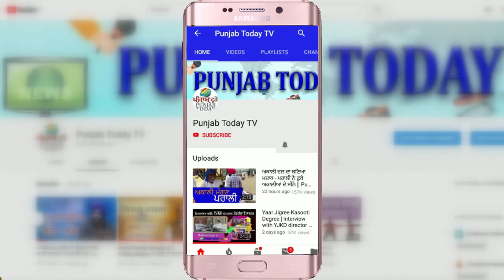जब रोहित सरदाना ने किए थे भाजपा नेताओं से तीख़े सवाल! Rohit Sardana vs BJP